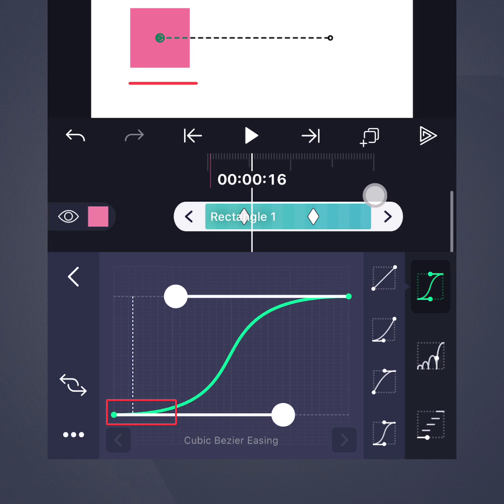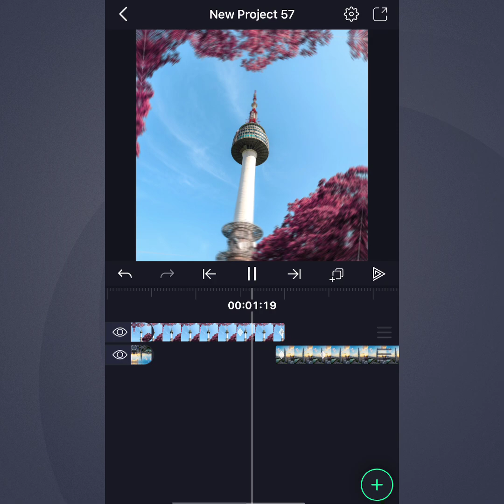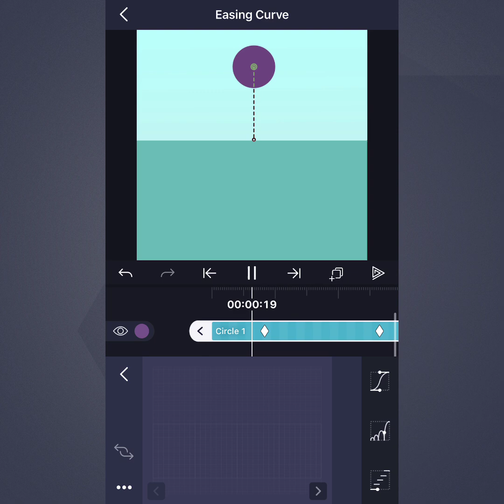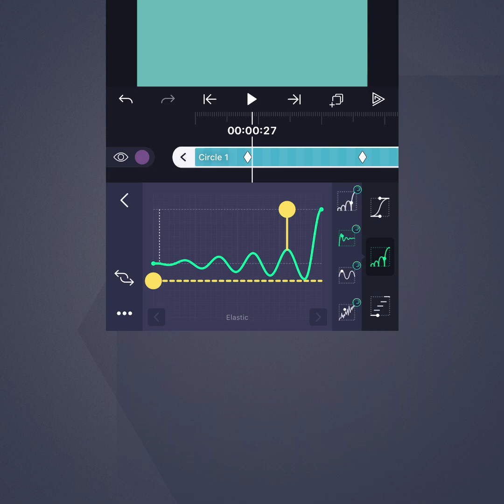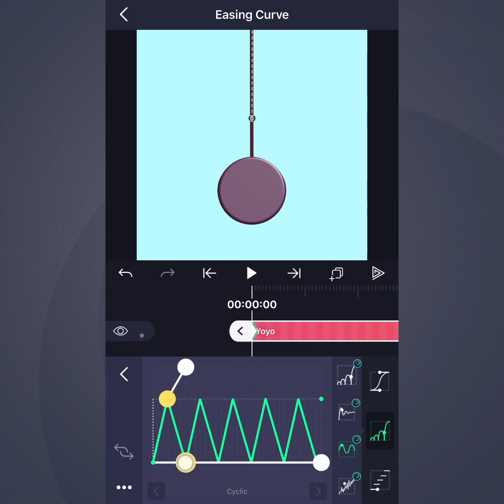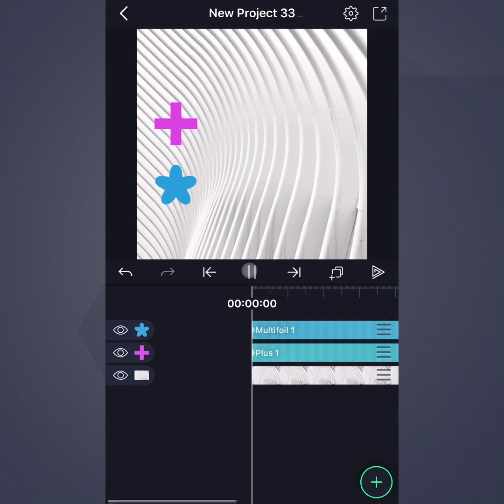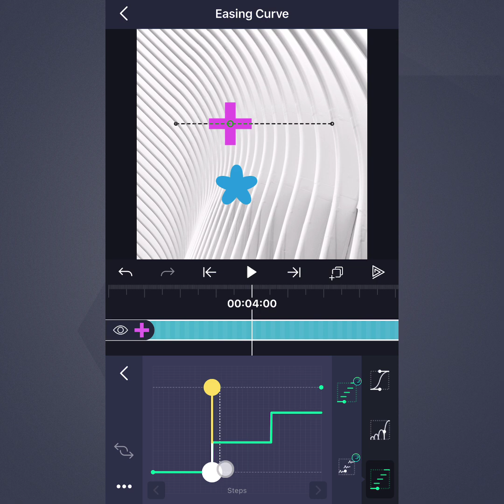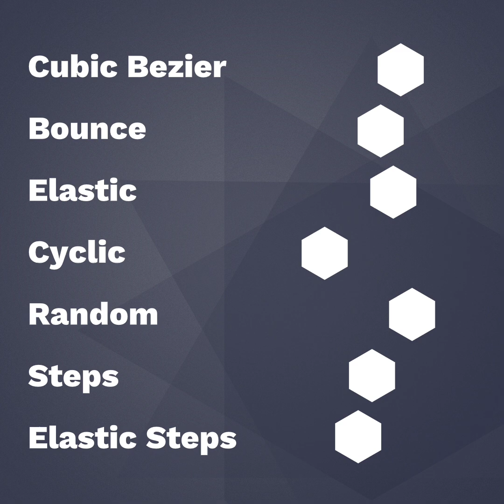Easing - Quick Reference - Alight Motion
Learn how to use Easing curves (easing graphs) in Alight Motion!

Chapters:
0:00 Introduction to Easing
0:59 Cubic Bezier Easing
2:15 Bounce Easing
3:44 Elastic Easing
4:43 Cyclic Easing
5:44 Random Easing
6:35 Steps Easing
7:20 Elastic Steps Easing
7:54 Easing Summary

Download Alight Motion on Google Play!